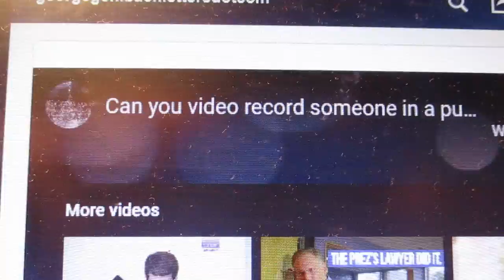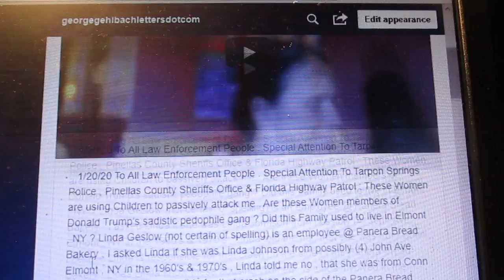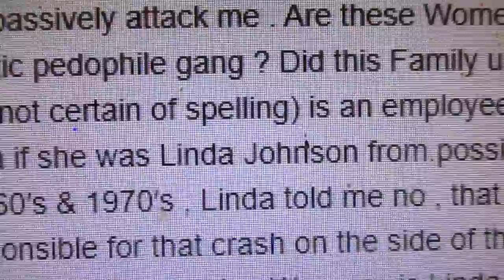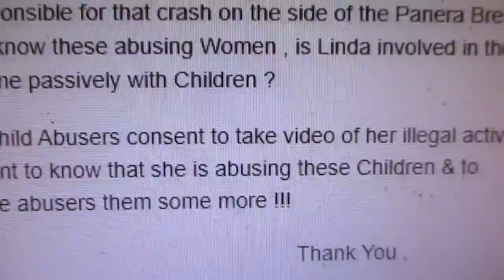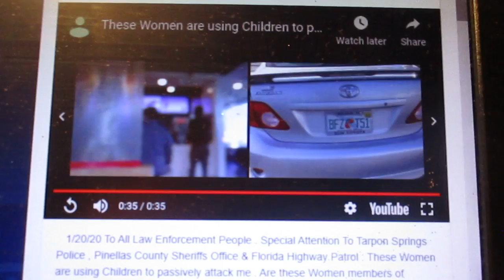Does Linda Geslow personally know the Child Abusing Mother in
this Video ? Are these People from John Ave . Elmont NY & can their
phone bills prove this ? Do the Children look like their related to the Women , or are they adopted or are they stolen ? Why doesn't she want the Children's pictures taken , did she abduct those Children ?